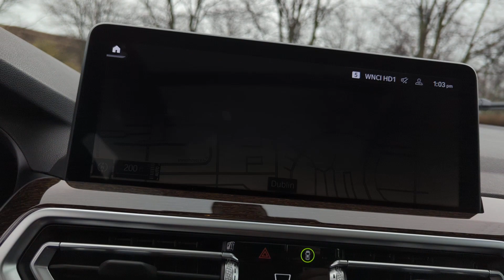2022 BMW X3 xDrive30i Dublin, Worthington, Westerville, Bexley, Upper Arlington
2022 BMW X3 xDrive30i 5UX53DP07N9L12537 Video